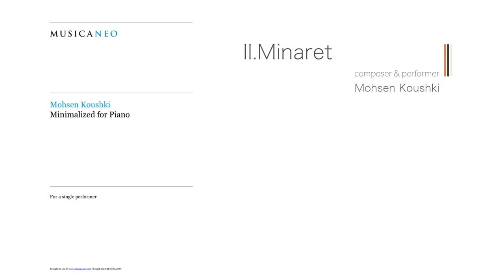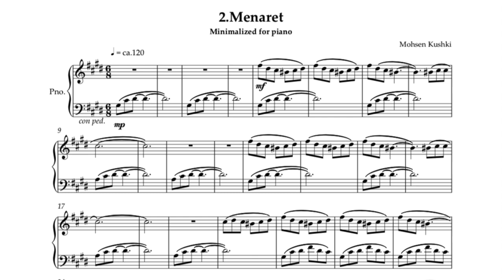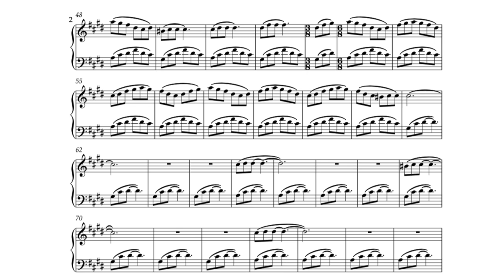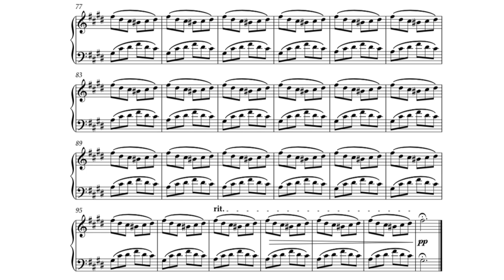II.Minaret - from piano suite "Minimalized for Piano"